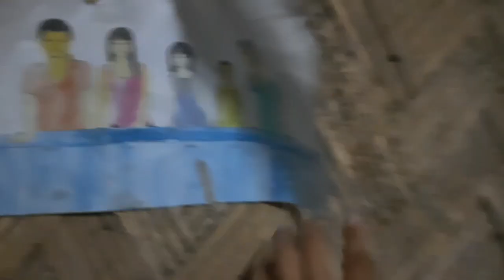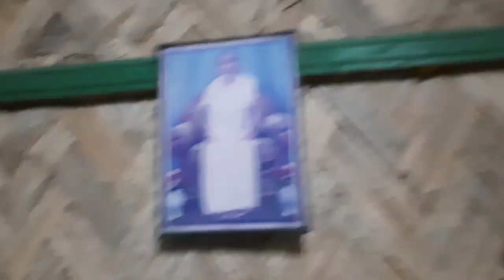our house tour old house vs new house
Thanks for the support everyone. Love you all